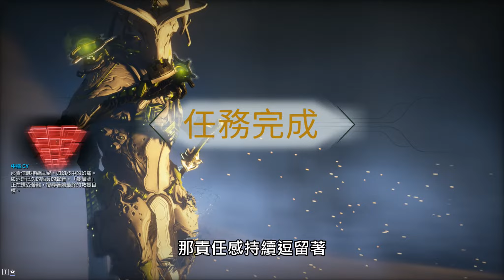Warframe戰甲神兵[中文劇情]Season5-EP1:暴風號的召喚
好啦~這次真的會做解析給大家了啦~
因為這個次的系列任務不僅埋了彩蛋
也埋了一個打臉的東西
不吐槽一下真的不行